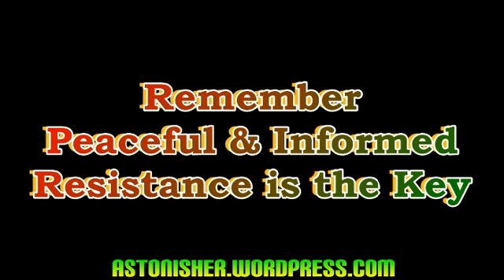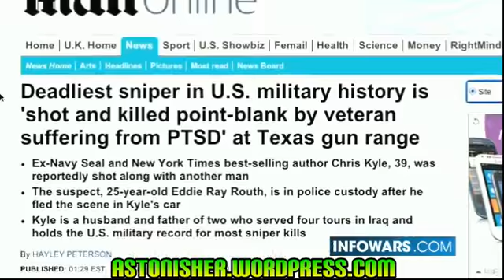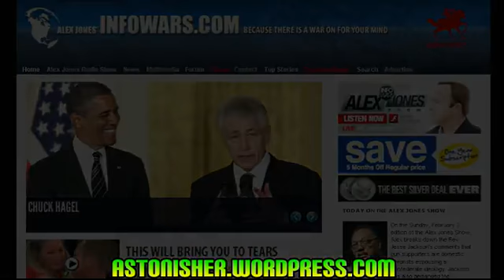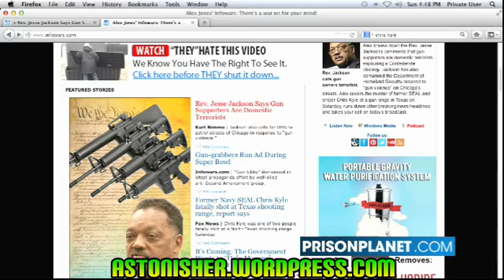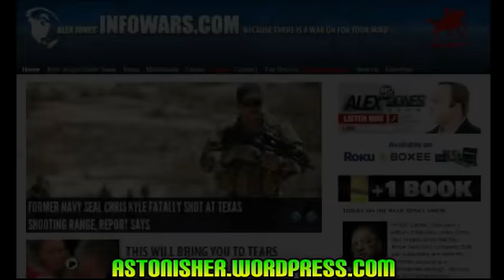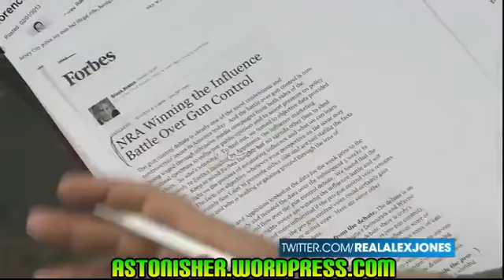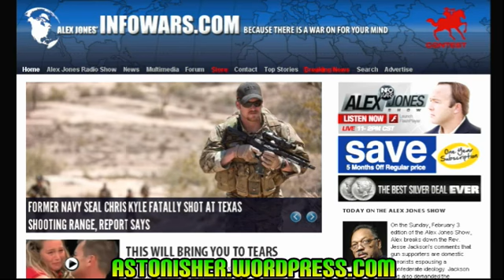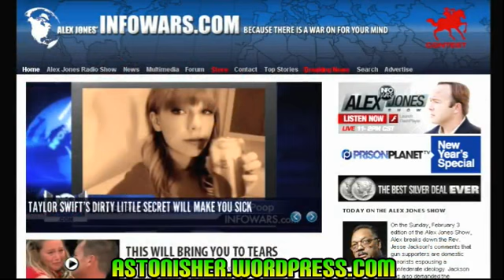The Alex Jones Show 2013-02-03 Sunday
On the Sunday, February 3 edition of the Alex Jones Show, Alex breaks down the Rev. Jesse Jackson's comments that gun supporters are domestic terrorists espousing a Confederate ideology.  Jackson has also demanded the Department of Homeland Security respond to "gun violence" on Chicago's streets.  Alex covers the murder of former SEAL and sniper Chris Kyle at a gun range in Texas on Saturday, and runs down other breaking news headlines and takes your call on today's broadcast.